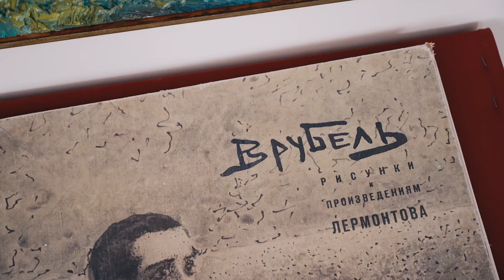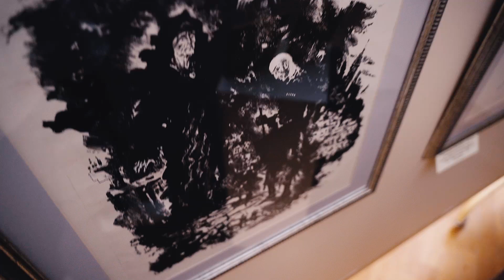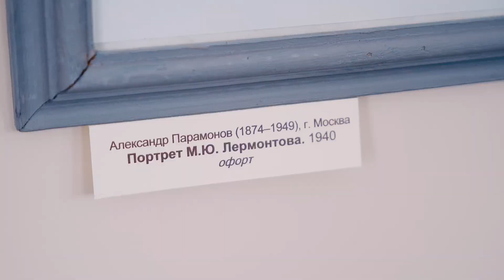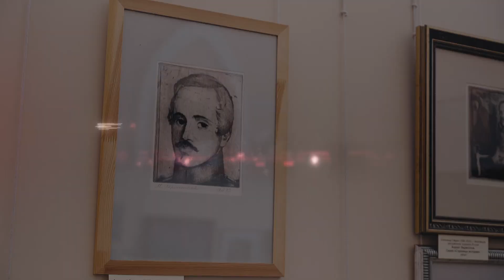От экслибриса до скульптуры: выставка к 210-летию со дня рождения Лермонтова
В краевом музее изобразительных искусств подготовили выставку, посвящённую жизни и творчеству Михаила Лермонтова. Образцы живописи, графики и скульптуры. Подробнее в видеосюжете «Победы26».